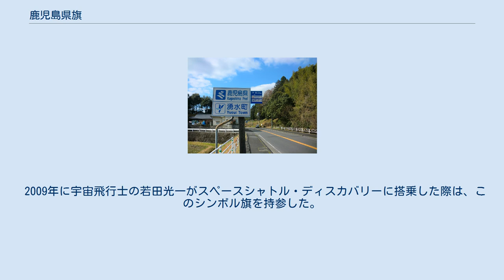鹿児島県旗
鹿児島県旗（かごしまけんき）は、日本の都道府県の一つ、鹿児島県の旗。
本項では、旗に図示されている鹿児島県章（かごしまけんしょう）についても併せて解説する。
 デザインは公募によるもので、1967年（昭和42年）3月10日に制定された。
薩摩半島と大隅半島を円形に図案化し（志布志湾に当たる部分が凹んでいる）、県の象徴とされる桜島を中央の赤い丸で表している。
県旗も県章をそのまま図示したものである。
 県の地形をデザインした県章は青森県・石川県・静岡県と共通する特徴であるが、鹿児島県章・県旗のデザインに対しては本土部分のみで離島部の大隅諸島（種子島、屋久島等）や奄美群島が含まれていないことに対する批判もあり、後述のシンボルマーク及びシンボル旗が制定されて以降は余り使用されなくなった。
県議会などから1990年代後半にシンボルマークへ一本化すべきとの意見が出ていたが、県は県章に愛着を持っている人もいるとして一本化する予定はないという。
県では県章とシンボルマークの用途について「県章は、主に歴史や伝統を重んじる必要がある県民表彰の表彰状や国民体育大会の掲揚旗などで、また、シンボルマークは、公用車や刊行物、各種案内表示板、職員のネームプレートなどで使われています」としている。
 鹿児島県シンボル旗 道路の県境を示すカントリーサインでのシンボルマーク 1994年（平成6年）3月16日に制定された。
アルファベットの「K」を図案化し、青色で「風」と「波」を表し躍動する県の姿をイメージしている。
東京都が正規の都旗とは別にシンボルマークやシンボル旗を制定しているのと同様に鹿児島県でもシンボル旗を制定しており、知事が交付する表彰状において県章を用いずシンボルマークで代替する点も東京都と共通である。
 2009年に宇宙飛行士の若田光一がスペースシャトル・ディスカバリーに搭乗した際は、このシンボル旗を持参した。